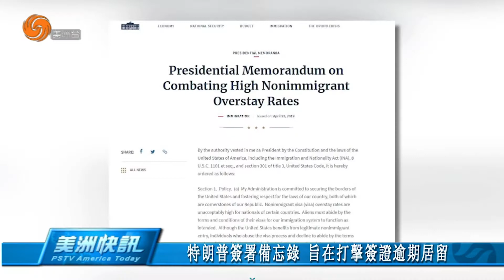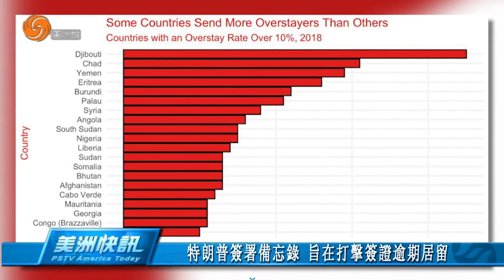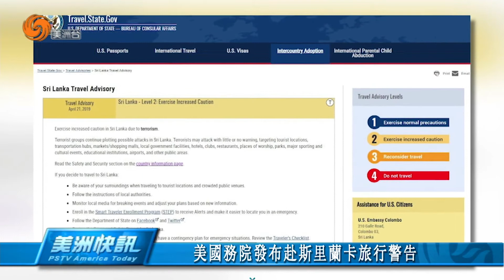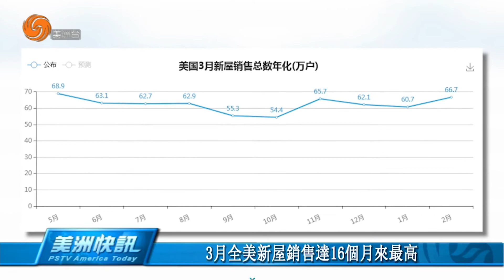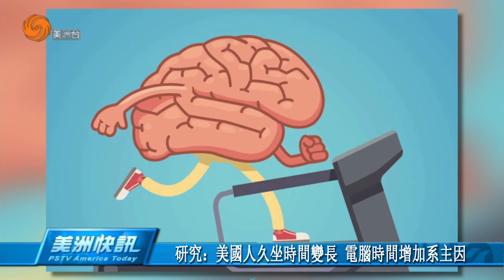0423 美洲快訊